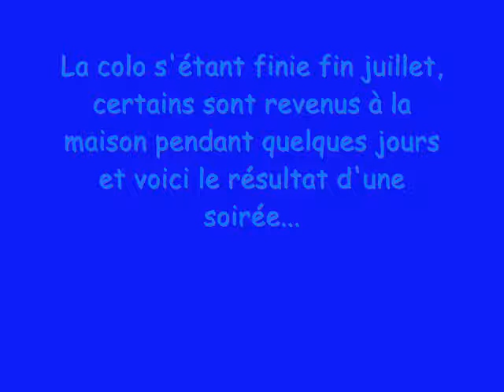Vacances 2007 2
Suite de nos soirées